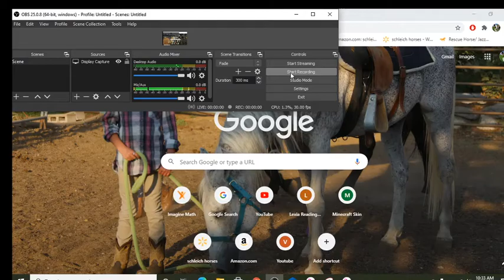Photo shoot and my sneezing :)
coment on the video and pick on of the photos i took for my profile on youtube just tell me what time i took the picture and the one with most wants ill pick for my profile :D